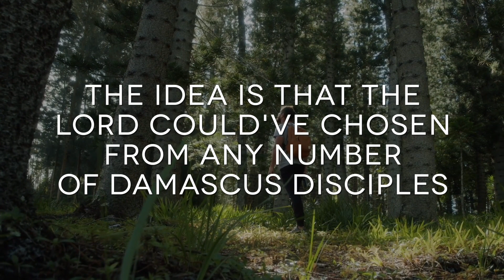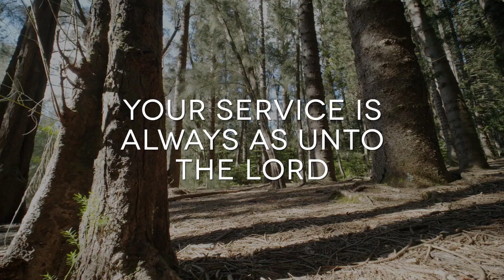You Are A Chosen Vessel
A 2 minute devotional from Pastor Gene's study titled "On Vessel Assignment For God"